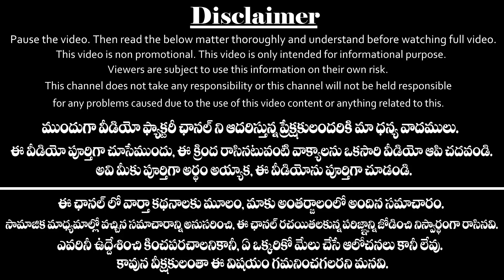18 ఏళ్ళ తర్వాత రాహువు వృషభ రాశి ప్రవేశం September 23rd, 566 రోజులు Vruschika Rasi వారికి శ్రమ నష్టం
18 ఏళ్ళ తర్వాత రాహువు వృషభ రాశి ప్రవేశం September 23rd, 566 రోజులు Vruschika Rasi వారికి శ్రమ నష్టం.
Rahu Graha effects, Rahu sanchara Rasi phalalu(Horoscope) Vruschika Rasi from 2020 September 23rd to 2022 April 11th.
After 18 Years, In 2020 September 23rd Rahu Graha transit occurs in vrushabha Rasi(Taurus). 566 days Rahu Graha sancharam in vrushabha rasi then what would happen to Vruschika Rasi people(Scorpio) in Telugu.